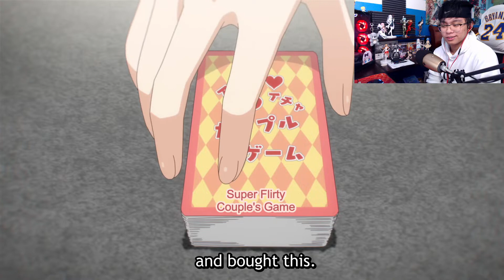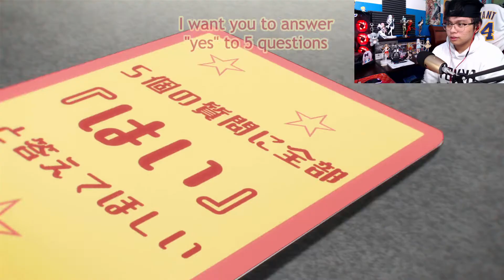marry me... | One Room Season 3 Episode 11 Reaction and Roleplay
THE OG WAIFU OF THE SERIES IS BACC!!